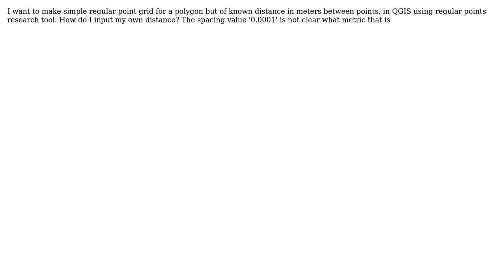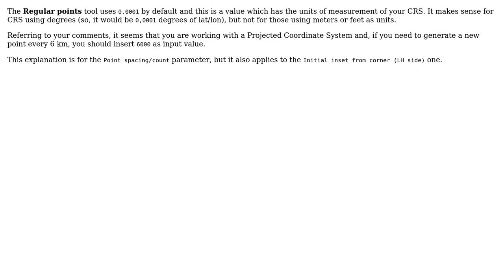GIS: regular point grid spacing QGIS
With thanks & praise to God, and with thanks to the many people who have made this project possible! You are responsible for your own actions.